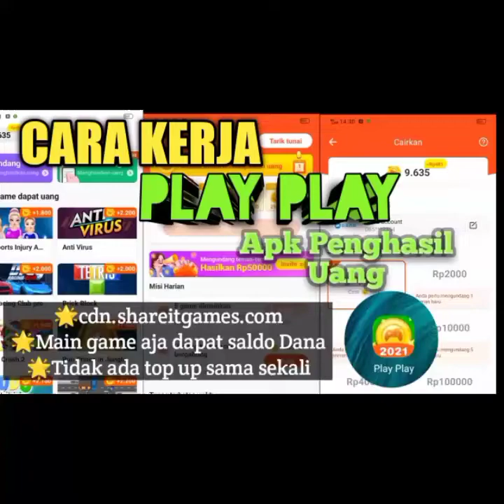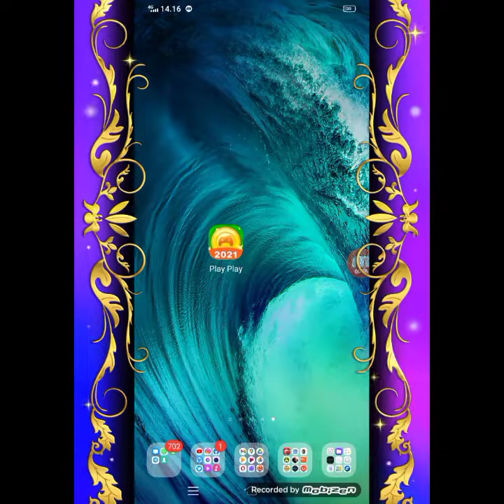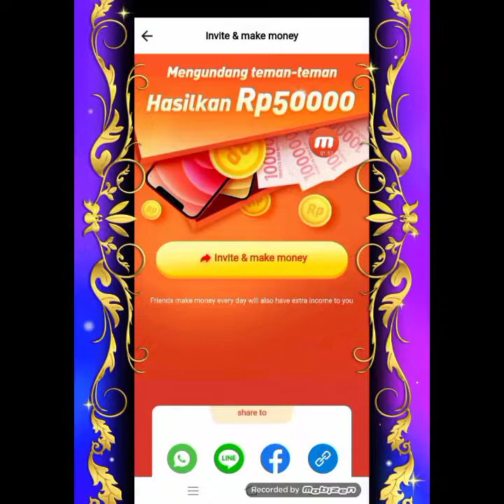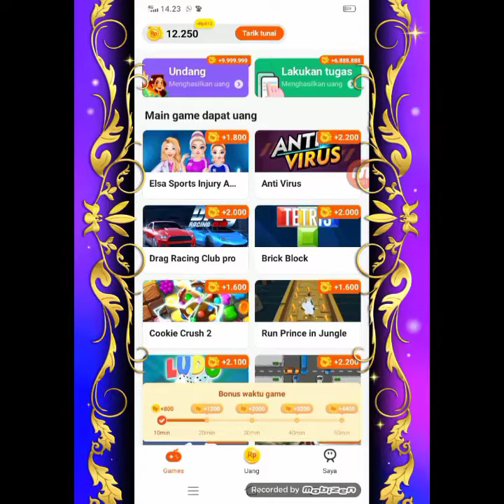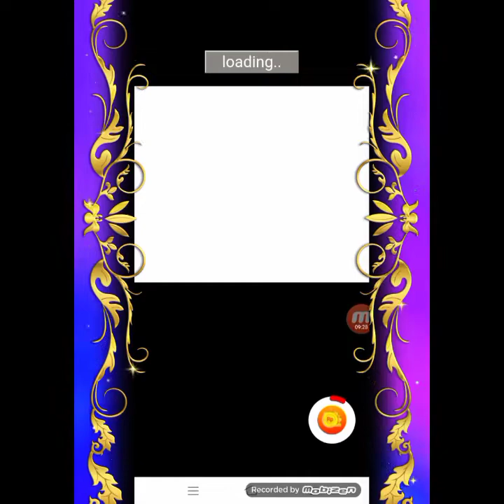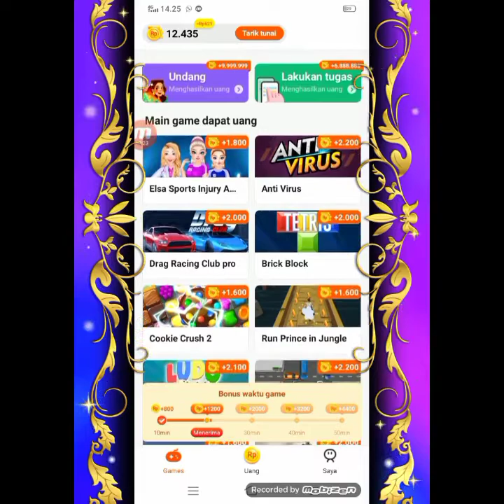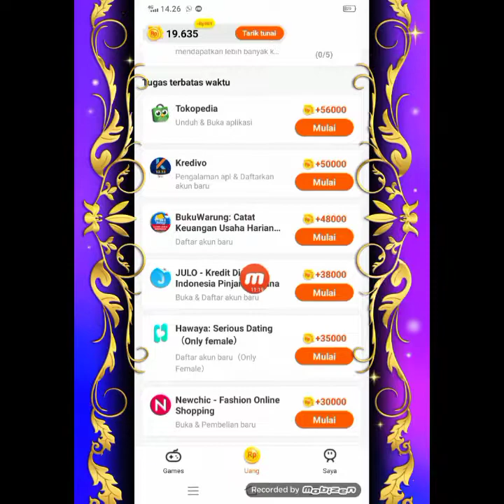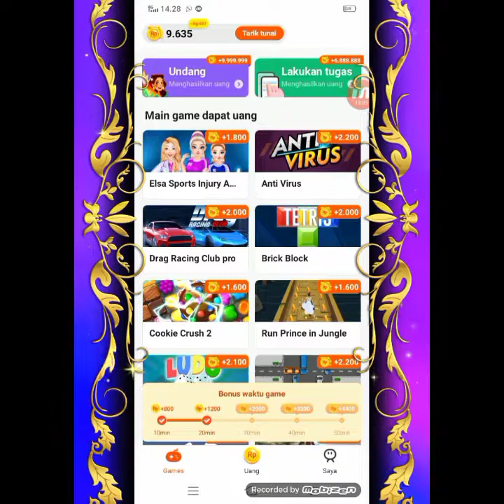CARA KERJA "PLAY PLAY" || Apk Penghasil Uang || Saldo Dana Jamin Masuk ✓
Halo guys berjumpa lagi dengan saya di channel Yan Iwan #86.

Di video kali ini saya membahas aplikasi "PLAY PLAY " besutan situs cdn.shareitgames.com. Dan di sini saya sudah membuktikan saldo yang saya reedem masuk ke akun dana +- 3 jam..

Apk ini masih legit bro dan pentingnya tanpa TOP UP sama sekali hanya maenkan gamenya semakin lama semakin bagus karena poin semakin bertambah utk mendapatkan pundi pundi Rupiah👍

Semoga bermanfaat Coy

🌟Yang mau ikutan bolehlah join di link berikut ini beserta kode undangan saya:

 atau

Teman teman bisa melihat tutorial saya yang lainnya untuk menambah pengalaman teman-teman  di link playlist di bawah ini: